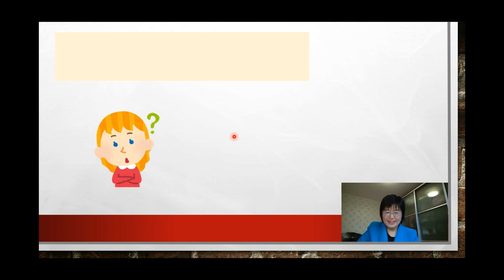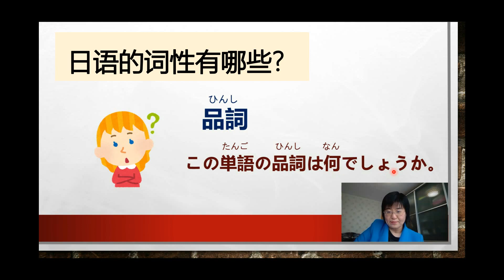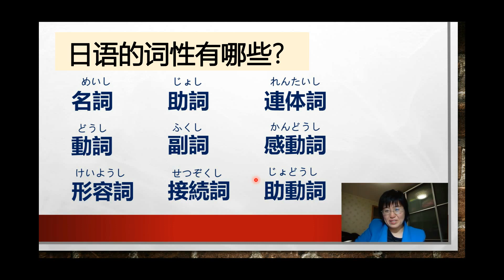日语的词性有哪些？